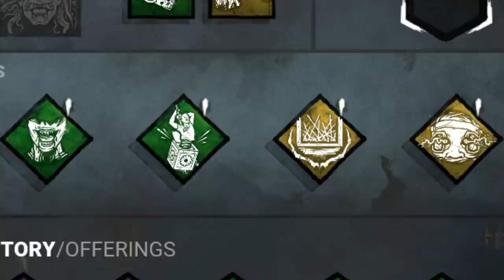O THE ONI FINALMENTE CHEGOU NO DEAD BY DAYLIGHT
Fala galera!! Mais um vídeozinho e dessa vez com o THE ONI!! Ele finalmente chegou oficialmente no Dead by Daylight e trouxe 2 gameplays super legais com ele, espero que gostem :D.

👇🏻 Doação 👇🏻

👇🏻 Membro 👇🏻

👇🏻 Texturas 👇🏻

👇🏻 Sociais 👇🏻

👇🏻 Músicas Utilizadas 👇🏻